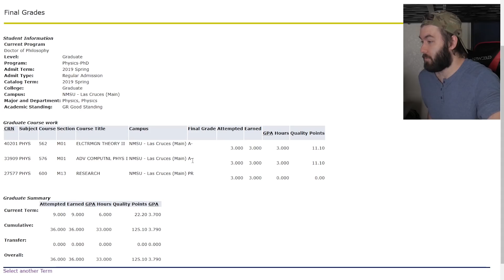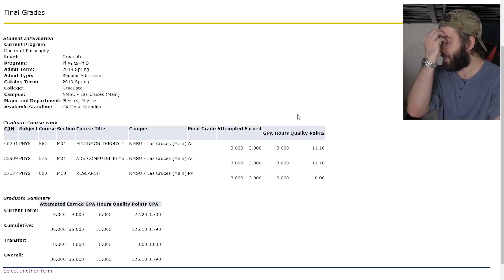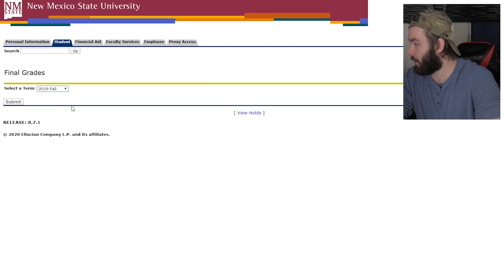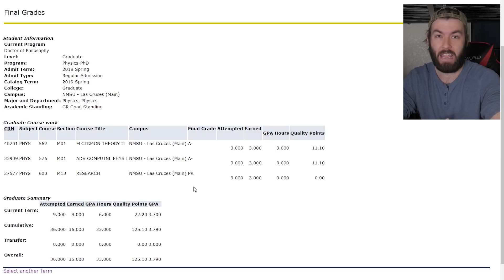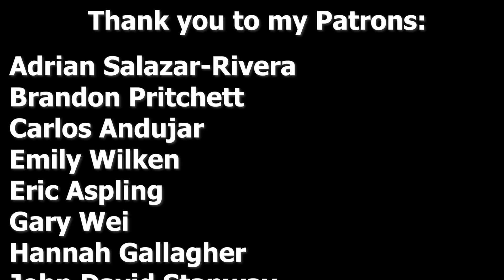My Final Grades in Physics Gradschool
I finished up my last semester of classes as a Ph.D. student in physics.Today I talk about how I did!